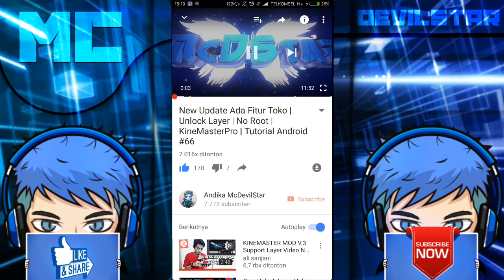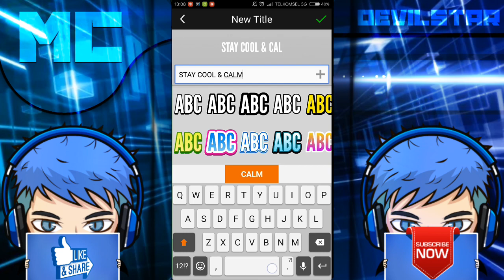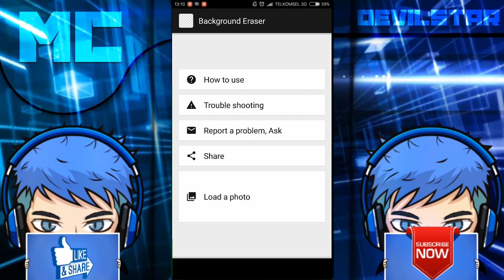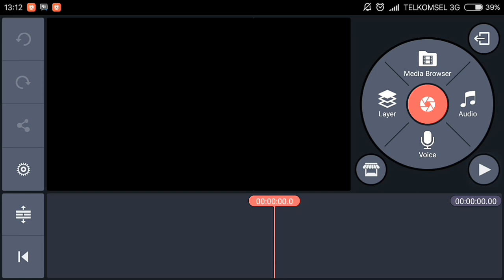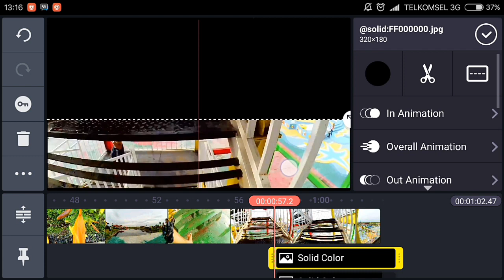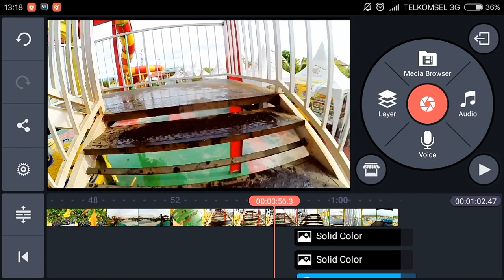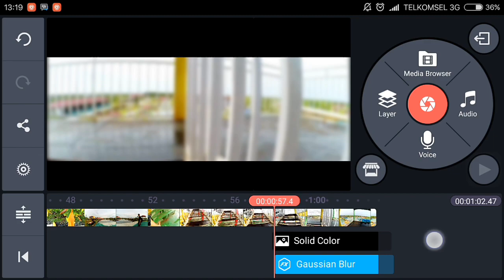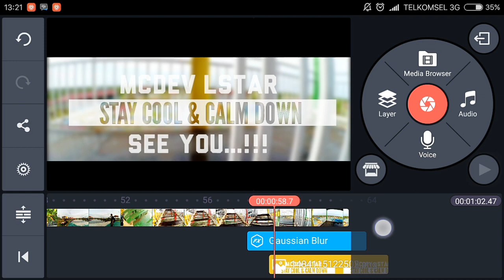Cara Edit Video Closing Seperti Videonya Agung Hapsah di Android | Tutorial Android #74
Upayakan Buat sebagus mungkin dan beda dari yang lain ya.. 😉

Tutorial Apa selanjutnya.? kalian yang nentuin 😊